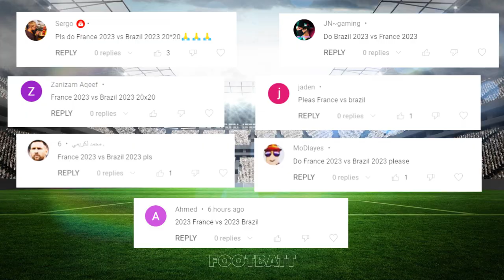2023 France 🆚 2023 Brazil (Mbappe, Griezmann, Neymar, Vinicius Jr)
In this video, I compared football players of France 2023 VS Brazil 2023
World Cup 2022 Squads 20x20

Mbappe VS Vinicius Jr, Griezmann VS Neymar Jr, Hugo Lloris VS Alisson Becker, Lucas Hernández vs Alex Sandro, Theo Hernández vs Alex Telles, Varane VS Thiago Silva, Upamecano VS Marquinhos, Pavard VS Danilo, Kounde VS Dani Alves, Tchouameni VS Casemiro, Camavinga VS Fred, Marcus Thuram VS Fabinho, Rabiot VS Paqueta, Dembele VS Raphinha, Coman VS Antony, Oliver Giroud VS Richarlison,  and other footballers..

Put likes and write comments, please ❤️

Write a comment under this video. It makes me happy and inspires me to create versus videos!